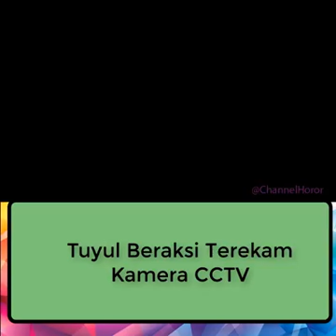Tuyul beraksi terekam cctv